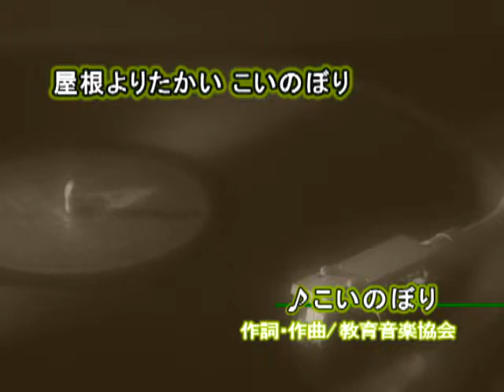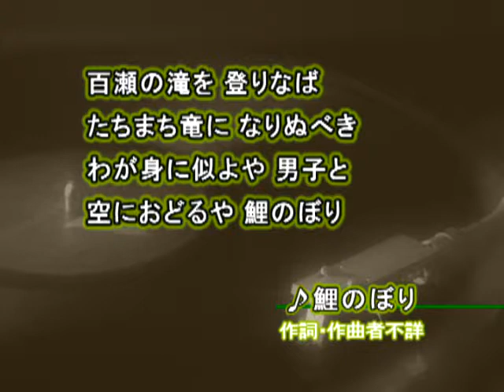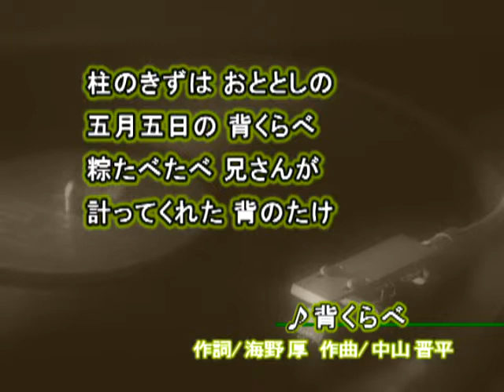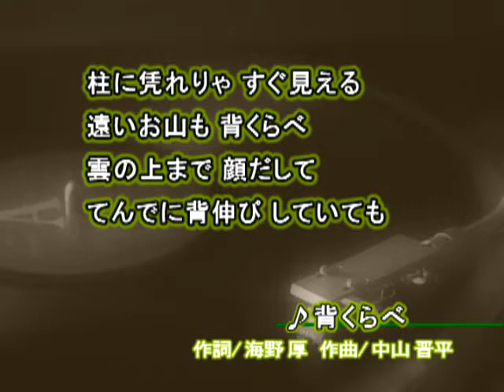砂川啓介が歌う日本の叙情歌03 －春メドレー－